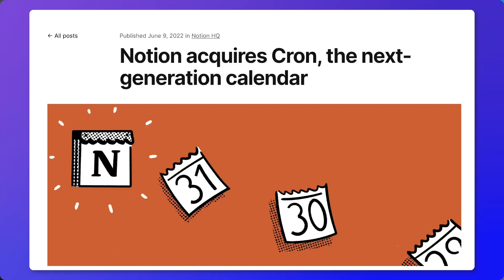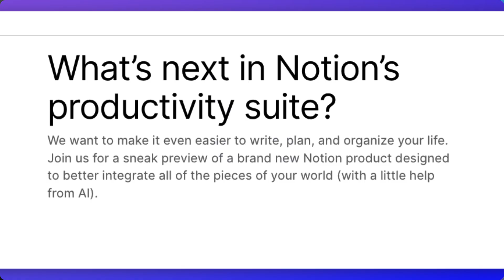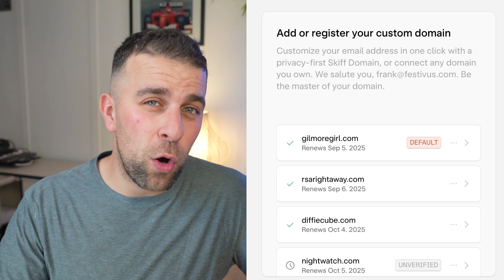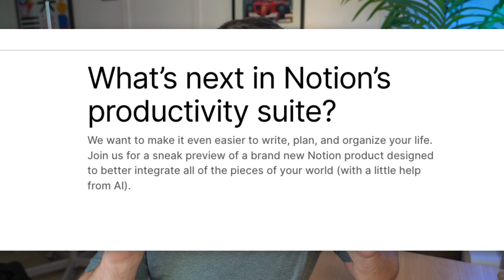Notion Mail: What to Expect & Leaks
Stop doing busywork! Try Bento Focus Get ready for Notion Mail! Find out what to expect from the upcoming app in the Notion ecosystem with our latest video.

⏰ TIME STAMPS

00:06 - Overview of “Make by Notion” and Upcoming Releases
00:13 - Leaks of Notion Mail and Recent Developments
01:06 - Acquisition of KRON Calendar in June 2022 and Transformation into Notion Calendar
01:23 - Acquisition of Skiff and Its Focus on Security with Email, Pages, and Drive
01:47 - Leaks and Speculations Surrounding Notion Mail
03:29 - Possibility of Custom Domains and Security Features in Notion Mail
04:08 - AI Integration in Notion Mail for Summarization and Email Management
05:14 - Possibility of Notion Mail as a Premium Product
05:45 - Notion’s Focus on Structure in Productivity Tools
06:22 - Future of Notion’s Tools: Calendar, Mail, and Chat